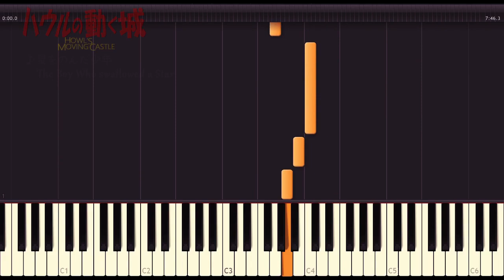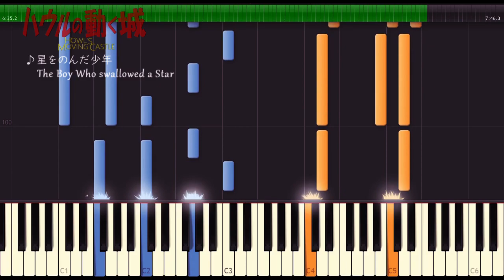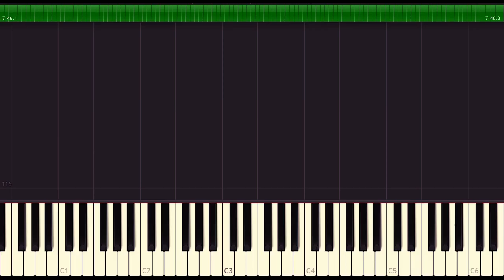星をのんだ少年【ピアノ】ハウルの動く城【ジブリ】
ジブリ映画「ハウルの動く城」（2004年）より 「星をのんだ少年」（久石譲作曲）のピアノ・ソロ
"The Boy Who Swallowed a Star" from "Howl's Moving Castle" [Ghibli]